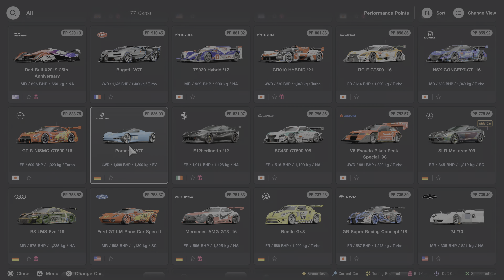Gran Turismo 7 AI Sophy hitting it from the back and not even thinking about rubber